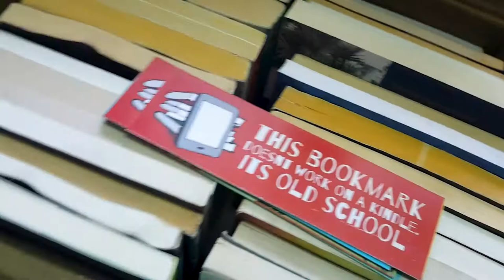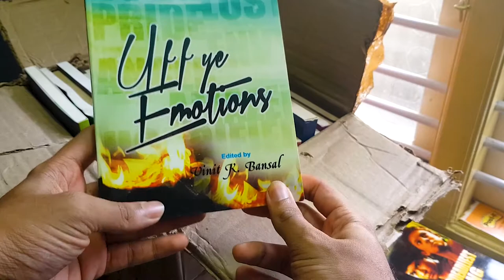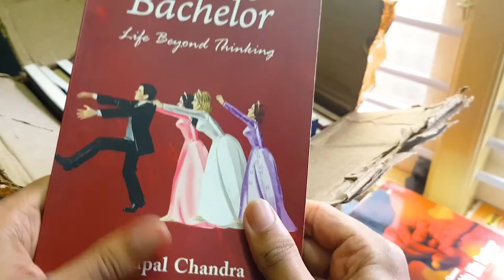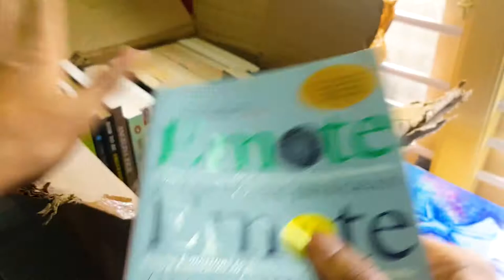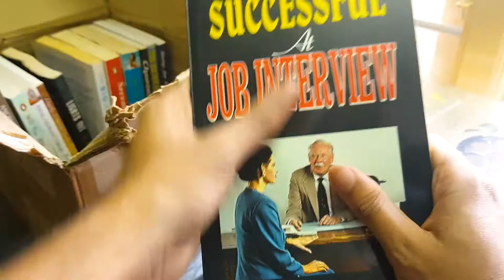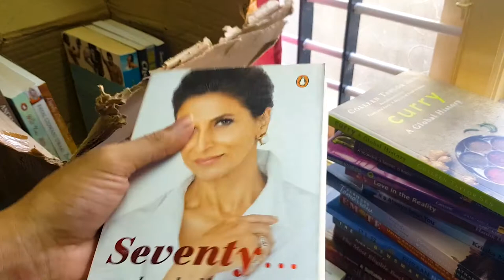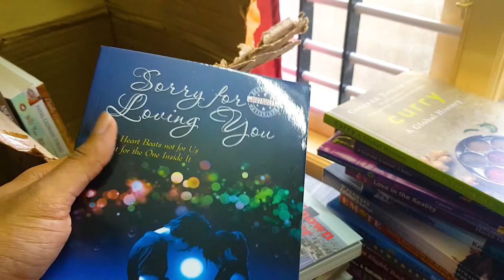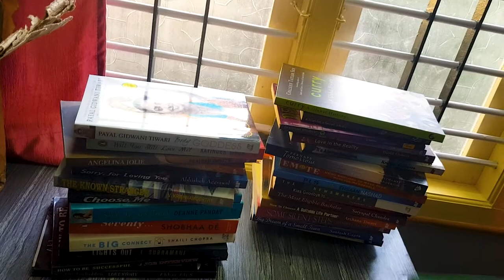Massive Book Haul | Worthing.in Unboxing | 30 Books for 999